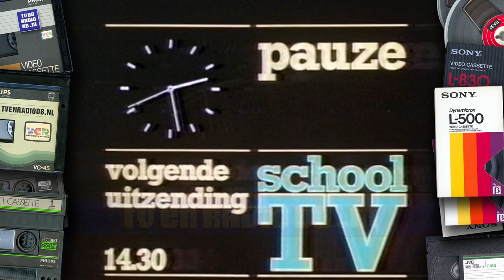TV: Wakko en Wokko - 03 - Een Droom Achterna (incl Noortje Roll fragment) (19851118) (storingen!)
Aflevering van Wakko en Wokko, uitgezonden op 18 november 1985 door de NOT Schooltelevisie. Inclusief kort fragment van omroepster Noortje Roll. LET OP: Meerdere storingen in de aflevering.

Source: Video 2000.